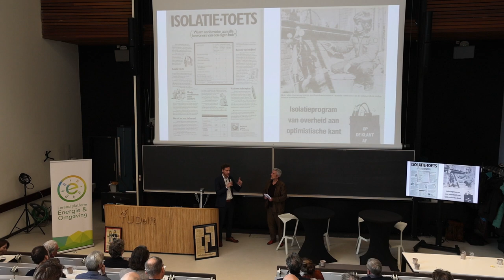Paneldiscussie Regie in transitie | Lessen uit het verleden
We pellen het begrip ‘regie’ af in een gesprek met experts die regie vanuit verschillende invalshoeken bekijken. Hoe interpreteren een politicus en voormalig activist, een wetenschapper en een filmregisseur het begrip ‘regie’? Met Sven Ringelberg (keynote), Diederik Samsom (voormalig kabinetschef bij de EU, fractieleider in de Tweede Kamer en campagneleider bij Greenpeace), Lotte van den Berg (toneelregisseur, Building Conversations) en Amber Geurts (adviseur innovatie en transitiewetenschappen).

Deze paneldiscussie maakt deel uit van een netwerkbijeenkomst van Platform LEO "Regie in Transitie – lessen uit het verleden". De gastransitie in de jaren zestig verliep niet vanzelf zo soepel als nu wel wordt gedacht. De sleutel voor het succes lag in een krachtige regie vanuit de overheid. Regie is ook in de huidige transitie een sleutelterm. Deze netwerkbijeenkomst focust op de lessen die wij uit het verleden kunnen trekken.

De paneldiscussie werd ingeleid met een keynote door Sven Ringelberg over de gastransitie in de jaren '60.

Timecodes
00:00 Sven Ringelberg
02:54 Lotte van den Berg
14:00 Diederik Samson
37:17 Amber Geurts